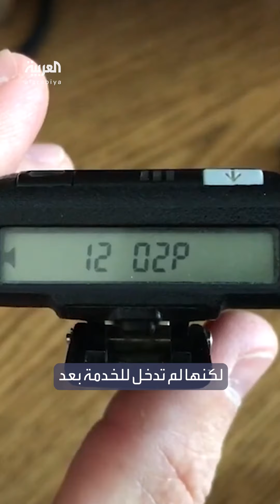تفاصيل جديدة تتكشف في قضية تفجير أجهزة البيجر التابعة لحزب الله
"لو أجلت إسرائيل عمليتها لكانت الخسائر مضاعفة".. تفاصيل جديدة تتكشف في قضية تفجير أجهزة البيجر التابعة لحزب الله
لمعرفة أحدث المستجدات.. عبر البث المباشر من هنا 👇
وبإمكانكم متابعة العربية على منصات التواصل